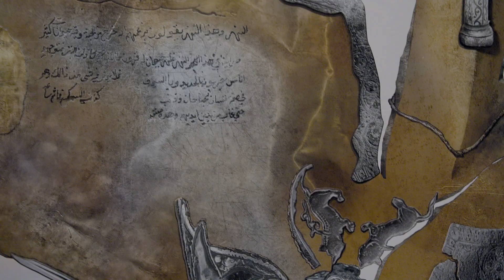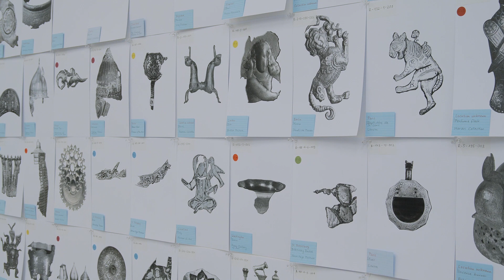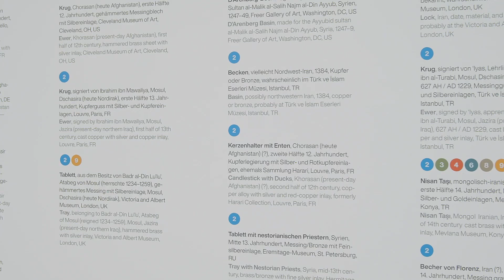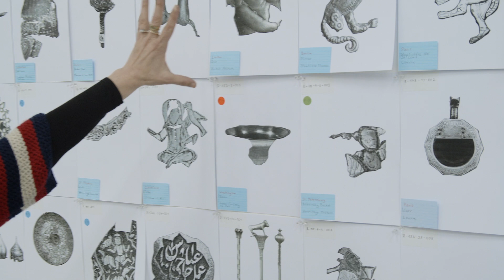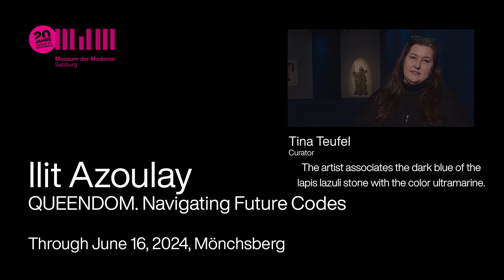Join Ilit Azoulay on a tour through her exhibition QUEENDOM. Navigating Future Codes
Ilit Azoulay casts off the restrictions of national and male representations and opens pathways into an interconnected Middle East where identities are fluid and complexities appreciated. The Queendom, reigned by art, seems to have risen out of a total system crash. It is a rhizomatic realm derived from the future, where stories from different times and origins coalesce. Panoramic photomontages – based on the archive of David Storm Rice, a scholar of medieval metal vessels of Islamic art – present a symphony of fracture and healing, while an audio work fills the venue with sounds of a universal language, created in collaboration with the Palestinian healer Maisoun Karaman.